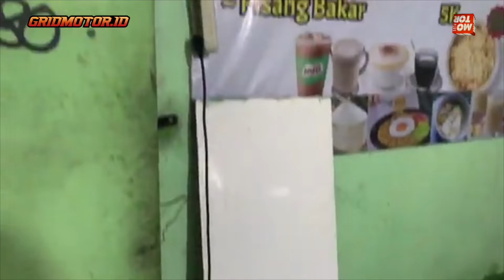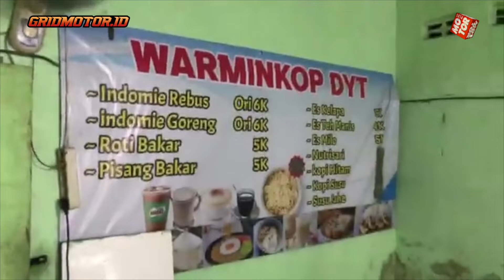Bisnis Tambahan Warkop Terima Cas Baterai Motor Listrik Biaya Terjangkau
Warkop di kawasan Tebet Jakarta Selatan yang bernama Warminkop DYT terima cas baterai motor listrik.

Bisnis baru warkop yang jadi langganan driver ojol ini menerima jasa cas baterai motor listrik dengan biaya Rp 2 ribu/jam.

Sangat menguntungkan untuk driver ojol yang cas baterai motor listriknya di warminkop DYT yang lokasinya dekat stasiun KRL Tebet.

Driver ojol bisa titip dengan aman cas baterai motor listriknya tanpa tunggu dan tetap bisa cari orderan

OTOMOTIF GROUP
Kompas Gramedia
(Gedung Green)